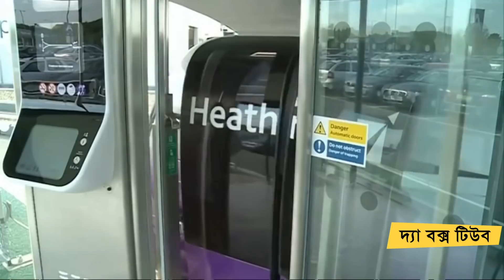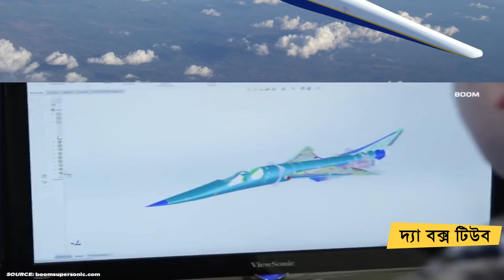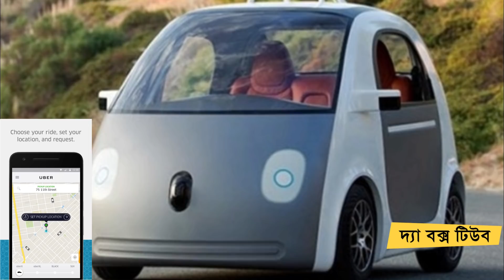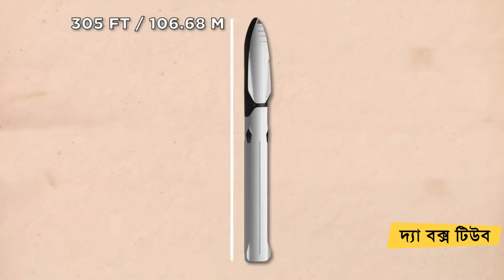ভবিষ্যতের যানবাহন কেমন হতে পারে? Future of Vehicle Technology | দ্যা বক্স টিউব Ep 271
Music is taken from youtube library.